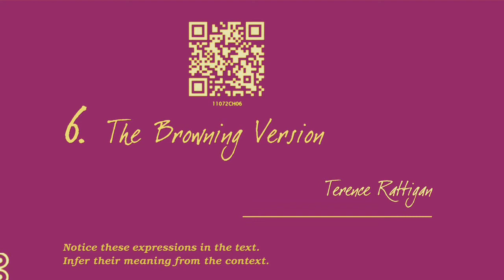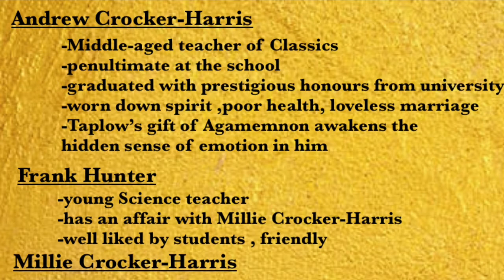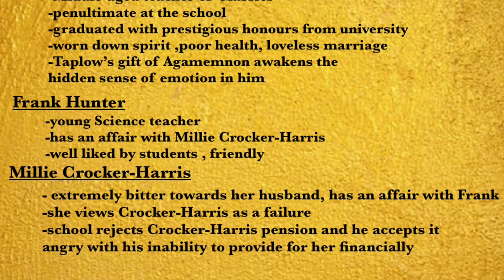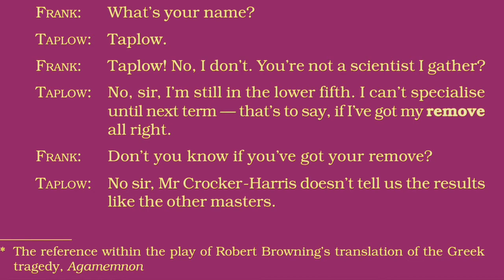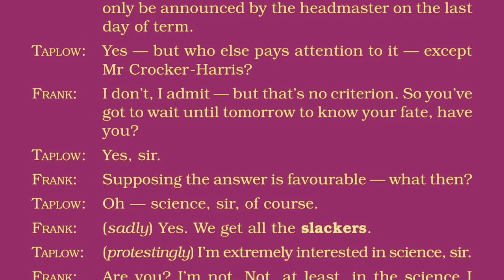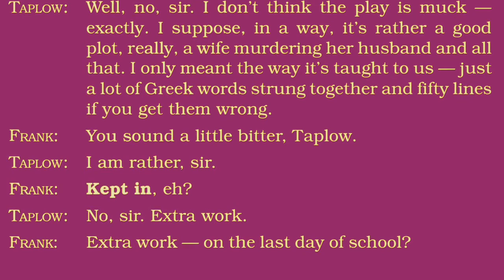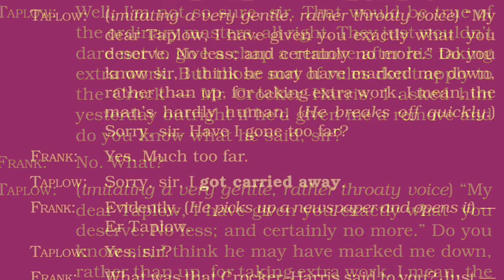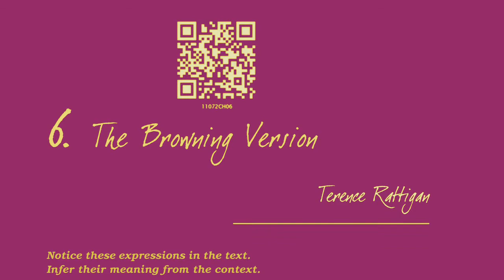The Browning Version in Tamil | Part 1/2 | CBSE Class 11 Hornbill Chapter 6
Terrance Rattigan's The Browning Version line by line explanation in Tamil